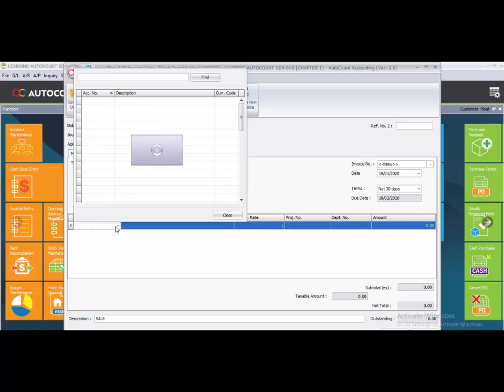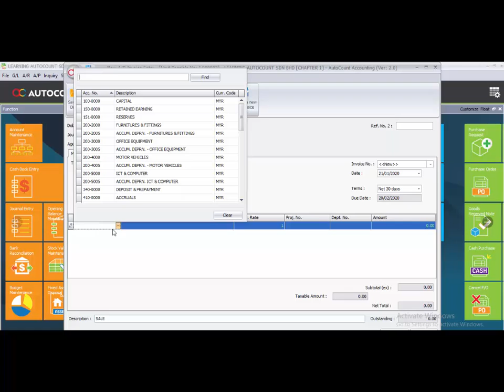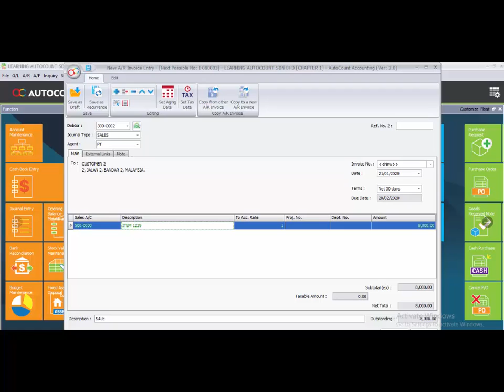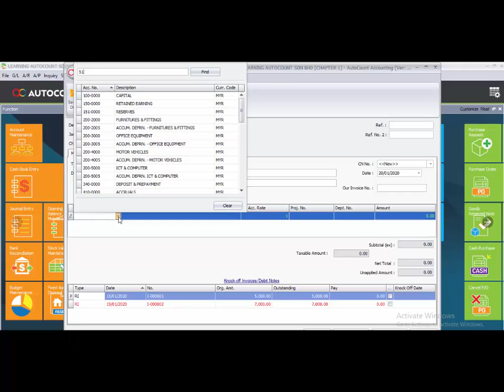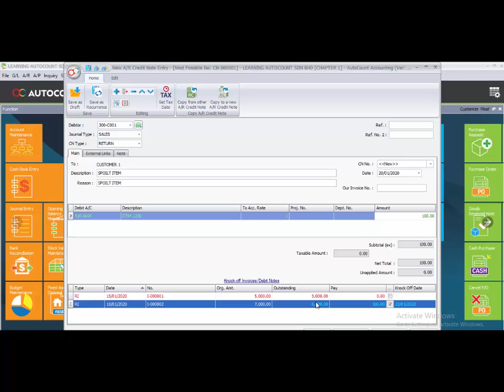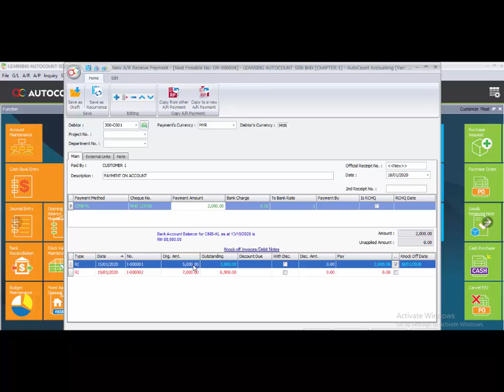AutoCount Computerised Accounting Course 5th Edition V2 Chapter Guide -Task 2.3, Task 2.4 & Task 2.5